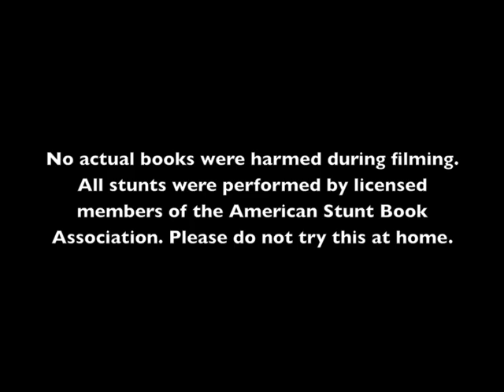BookLaunchTeaserV2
For more info on Kelly and his books go Teaser trailer for the School For Sidekicks Launch Video. See also: Shenanigans. Matt Kuchta primary film unit, Laura McCullough B-reel